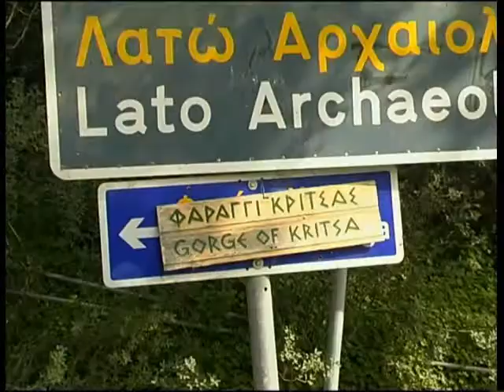Preview Onbekend Duits